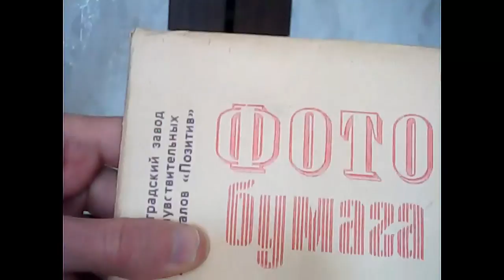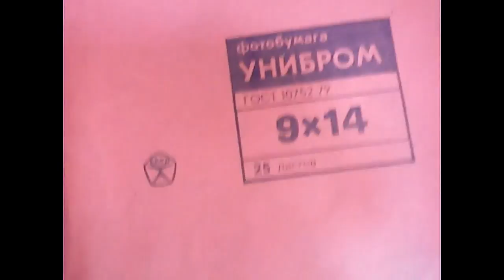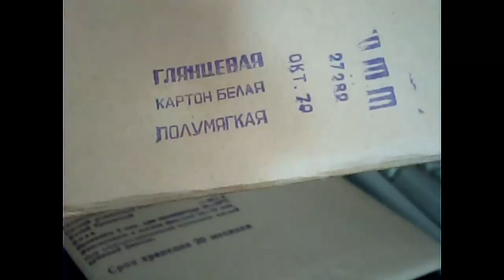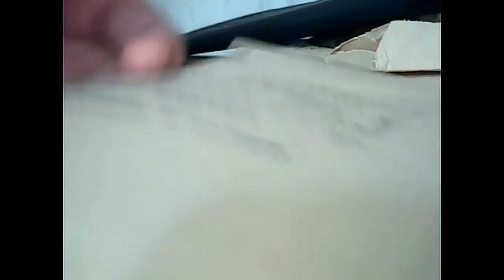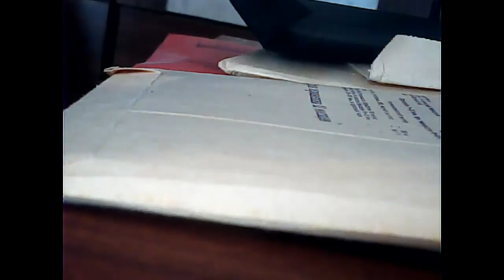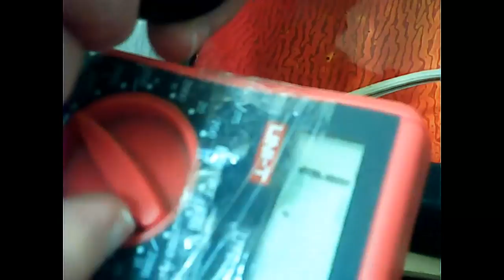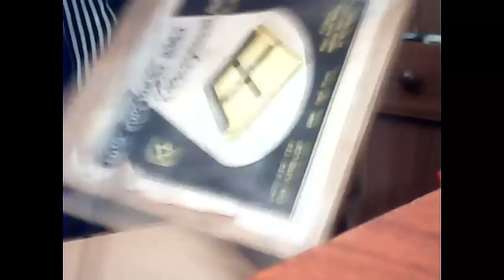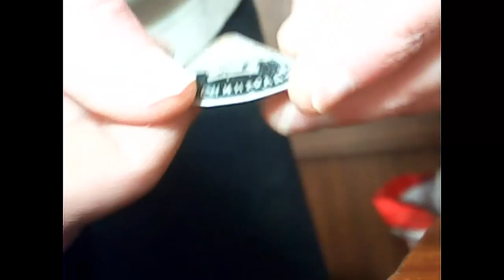фотобумага, прявитель плёнок вроде бы - делатель фотографий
Не знаю, эта фотобумага что на видео пригодна для делания фотографий или её срок уже истёк и она утратила свои свойства для сделания фотографии?